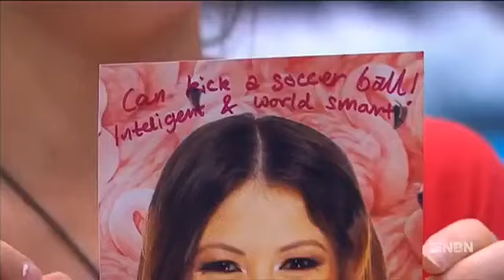Big Brother Australia 2014 - Day 74 - Daily Show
Tonight, the claws come out as the girls turn on each other, who can trust who in the countdown to the finale.